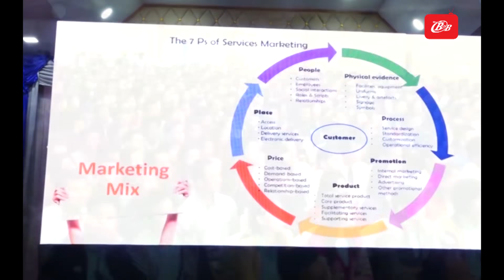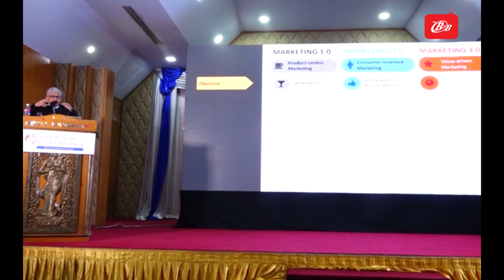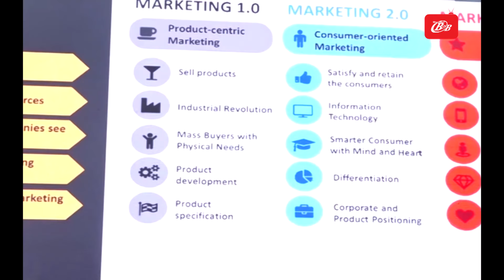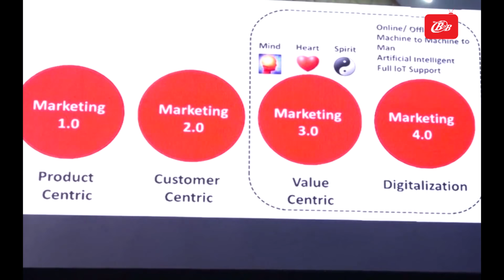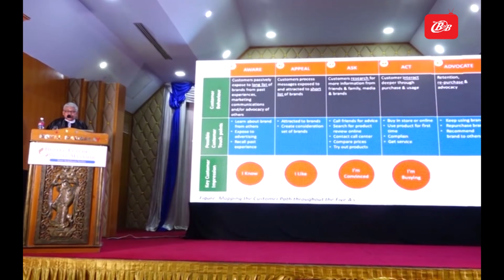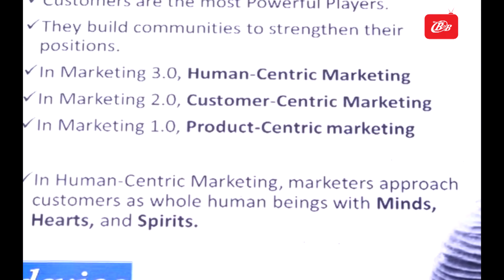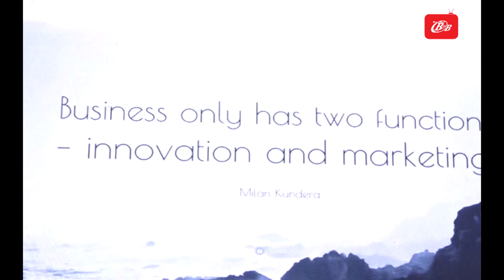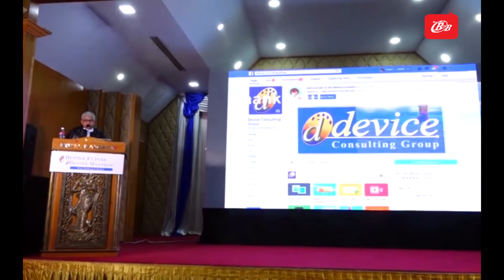ဆရာဦးတင်ဇံကျော် ဟောပြောပို့ချတဲ့ The Future of Marketing (BFBM Seminars) - Myanmar B2B TV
B2B Myanmar App ကို Download ပြုလုပ်ပြီး ဝင်ရောက်ကြည့်ရှုနိုင်ပါတယ်။